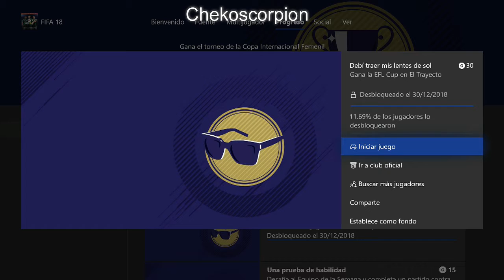FIFA 18 LOGRO DEBI TRAER MIS LENTES DE SOL